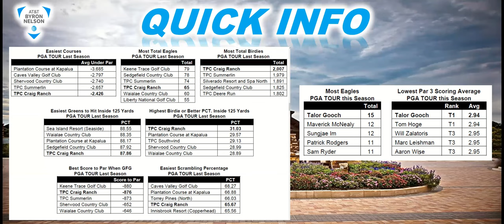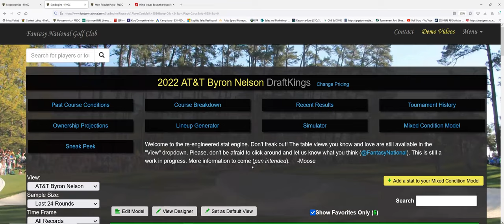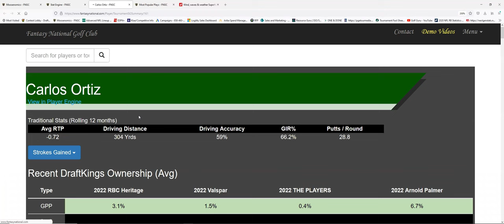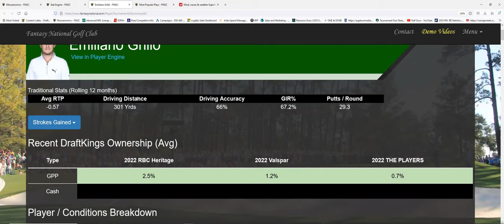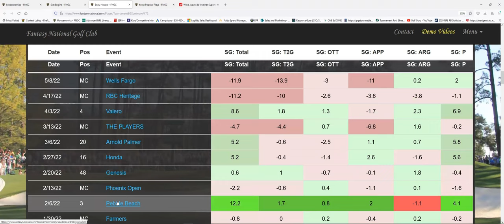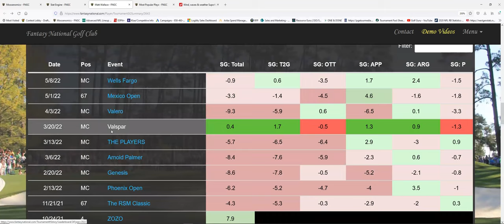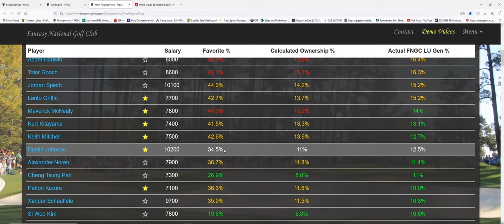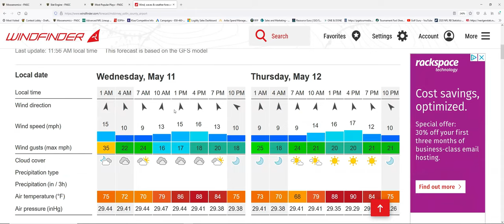2022 AT&T Byron Nelson BEFORE THE LOCK | Ownership Projects | Cheapies | DFS GOLF | Draftkings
Everything you need to know before locking in your DFS lineups or final bets at the 2022 AT&T Byron Nelson | ATT Byron Nelson.

0:00 Welcome
0:54 Quick Info
4:48 BEST TEXANS
8:06 Cheapies Analysis
32:25 Ownership Projections
38:22 Weather
40:23 BEST CHEAPIES
43:00 One & Done
44:30 Wrap-up